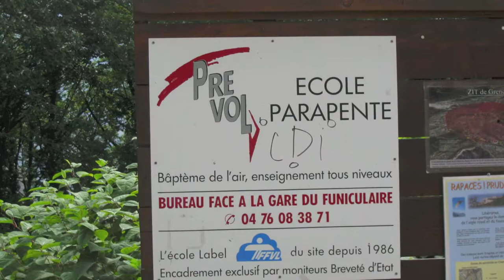Tom and Claire Parapente Over Grenoble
Claire and Tom gathered their courage and jumped off a cliff to parapente over la Vallée du Grésivaudan on July 27, 2012.